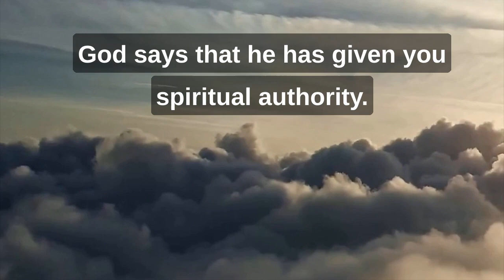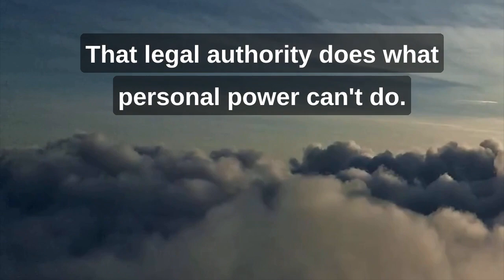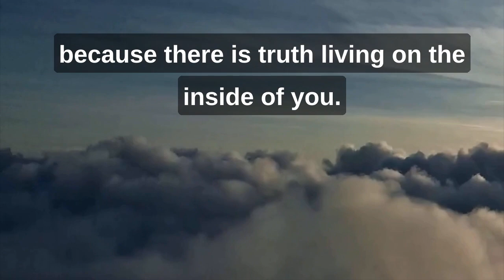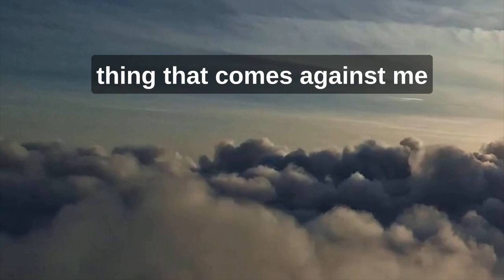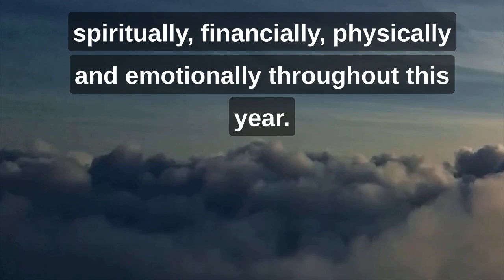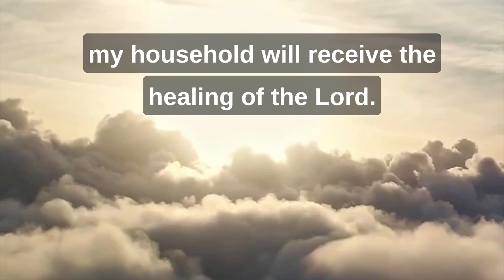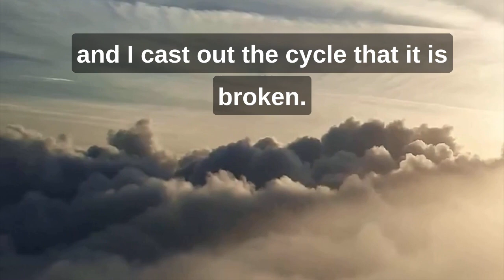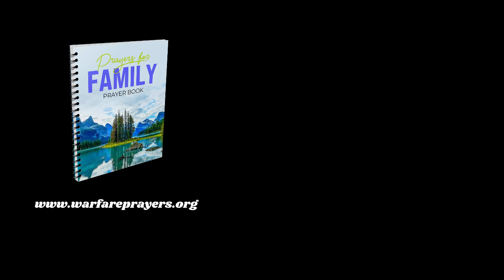This POWERFUL PRAYER will cancel evil plans against you | Warfare Prayer to Protect Your Family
this powerful prayer will cancel evil plans against you Repeat this prayer against the plans of Satan and forces of darkness against your family.